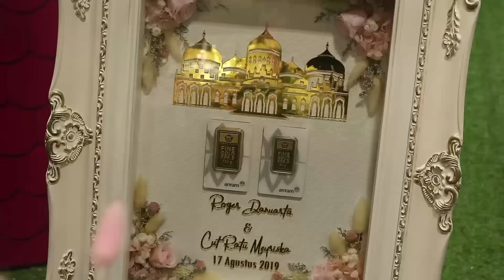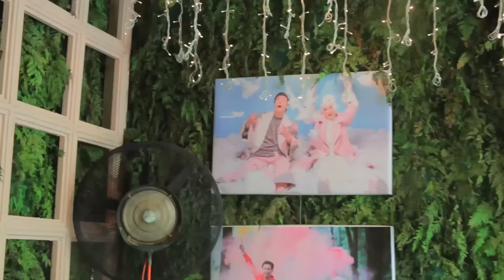RogerChika - Satu Tahun Pernikahan Roger & Chika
Assalamualaikum,

Menuju Satu Tahun Pernikahan Roger dan Chika 🙏🏻
Kita akan posting beberapa video flashback Lamaran, Prewed, Persiapan Pernikahan, Akad dan Resepsi 🙏🏻
Terimakasih buat semuanya yg selama ini Sudah menDoa kan Kami dan Mensupport Kami 🙏🏻
Semoga kita semua selalu dalam Lindungan Allah SWT 🙏🏻 Aamiin 😇
Terima Kasih,

Wassalam,
Roger & Chika